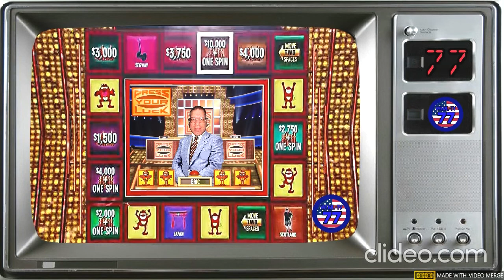WEML-TV, Channel 77 #957: NXT UK Event Center For 2/10/2022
As their counterparts in the States get geared up for Elimination Chamber and Vengeance Day. the NXT UK Superstars continue to show why wrestling fans should never sleep on the brand across the pond.
Matches include:
Amale v. Nina Samuels
A-Kid v. Saxon Huxley
Main Event Match- Nathan Frazer v. Teoman
Gallus messes with Noam Dar, Sha Samuels & Jordan Devlin
Moustache Mountain confronts Ashton Smith & Oliver Carter